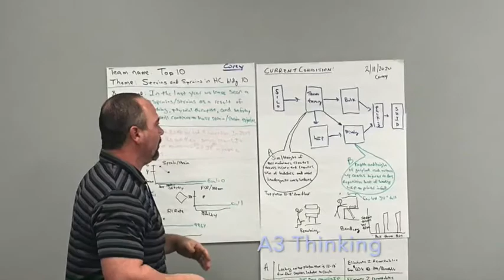Operatational Excellence University at Dart Container in North Carolina.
This is a short video showing the make up of the CSI, LLC's OpEx University.